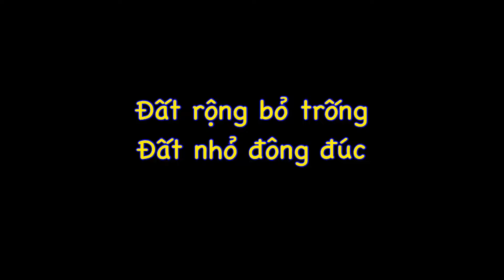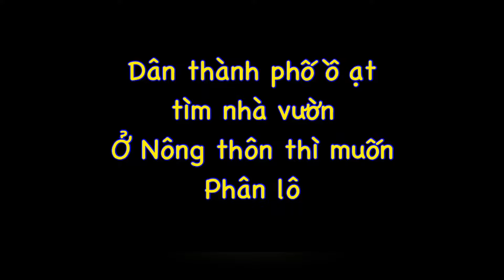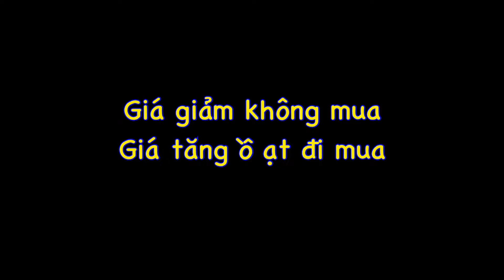Không có điều gì đúng tại Thị trường BĐS cả ! Nghịch lý và Phi Thị Trường | BĐS Thường Ngày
Không có điều gì đúng tại Thị trường BĐS cả ! Nghịch lý và Phi Thị Trường

BĐS Thường Ngày